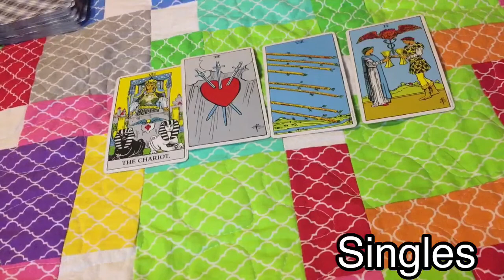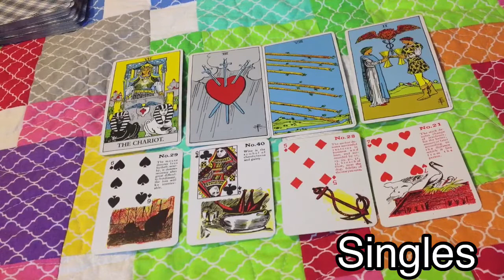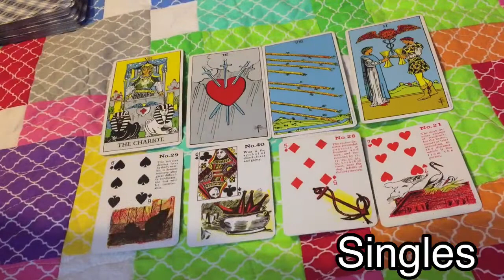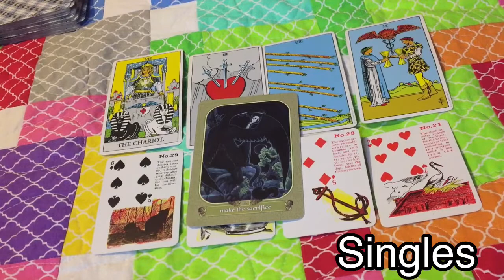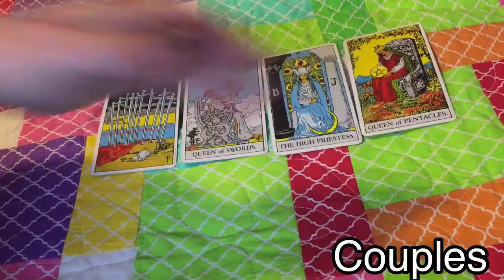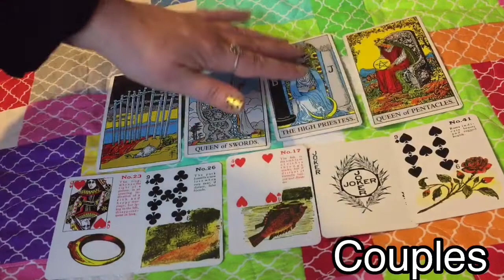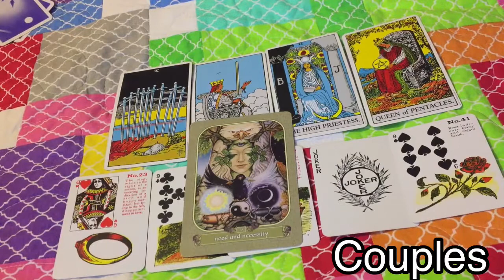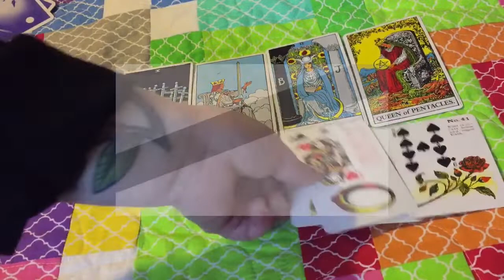Gemini ♊️ June Monthly Reading - Singles & Couples - New Love Coming In After Heartbreak!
Welcome to your June Reading Gemini! This Love reading is for Singles and Couples in the month of June. What can you expect to be happening this month?  Drop me a comment and let me know how things are going. I like to hear from you and I hope you enjoy your reading! ❤️

Today we are using The Rider Waite Deck, The Gypsy Witches Fortune Telling cards and The Messanger Oracle.  ❤️

♊️Timestamps ♊️

Singles 0:40
Couples 10:41

✏️✏️✏️✏️✏️PERSONAL READING ✏️✏️✏️✏️✏️

Love & Light

AmandaRoseTarot 🌹